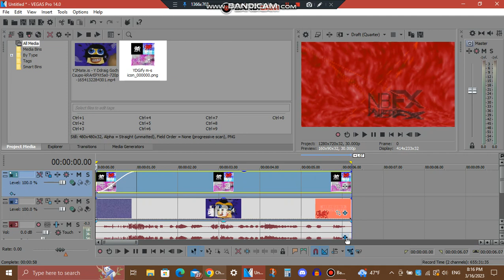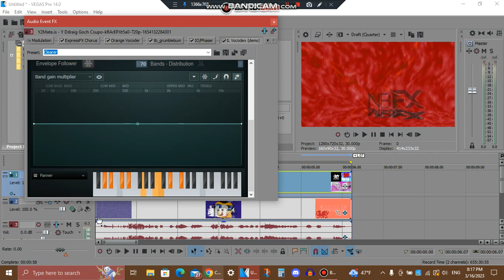Tutorial - Walesup V1 (CHANGED)